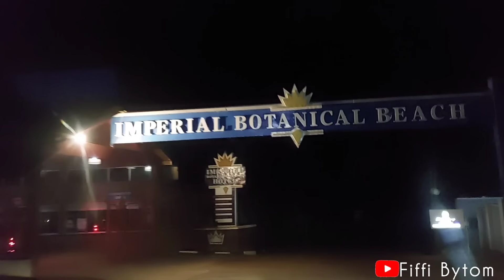MEETING MY LONG DISTANCE FIANCÉ FOR THE FIRST TIME IN 2024! 🇺🇸❤️🇺🇬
In this video I meet my long Distance Fiancé for the first time in 2024. We live over 7000 miles apart, I live in Entebbe Uganda and He lives in Indiana USA.

We're so very excited to see each other and spend time together other than the usual video chats We're used to everyday.
This is a very special moment for us and we filmed it to share it with you, we hope you enjoy it as much as we enjoyed filming it. Blessings to you and your families❤

Music used in the video sign up through this link and get your first month free, unlimited downloads, Suitable for both content, business and personal use.

Indiana aerial footage credit: @aaron.creates
Kabale aerial footage credit: @rashid freestyler.